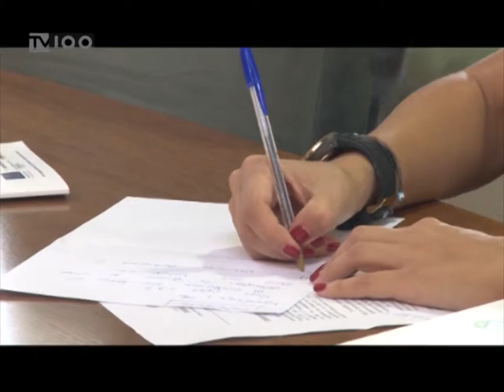ΤΟΠΣΑ IQ ΑΠΟΛΟΓΙΣΤΙΚΗ ΣΥΝΕΝΤΕΥΞΗ ΤΥΠΟΥ (250915)